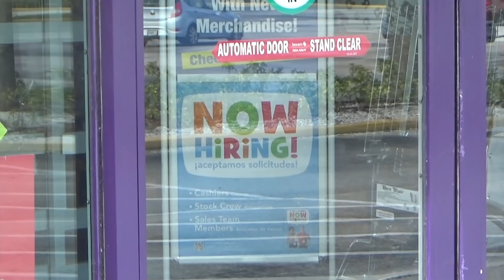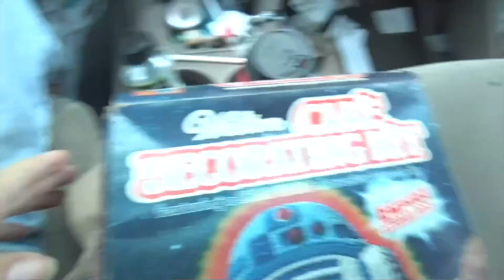Garage Sales 6/1/18 V GTA V'S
go download the new acorns app and start investing now!!

aaronk5648ue

laurels channel

Nostalgia Games